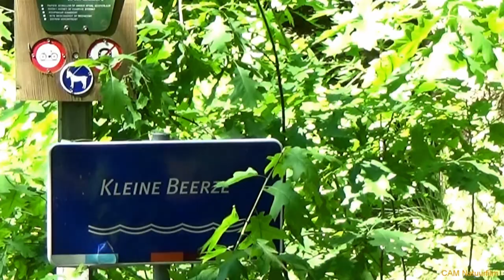Landgoed de Baest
Landgoed Baest is gelegen in de gemeente Oirschot, tussen Tilburg en Eindhoven. Het Landgoed is zo’n 500 hectare groot, grotendeels bestaand uit bos, weiden en waterpartijen. Een enclave: het hoofdhuis en diverse gerestaureerde bijgebouwen vormen tezamen een idyllische, van oorsprong Middeleeuwse nederzetting. Het aantrekkelijke Huis te Baest, gebouwd begin 16e eeuw, in de 18e eeuw aangepast, is omgeven door een historische tuin. De monumentale 18e eeuwse Eikehoef, verscholen in het Landgoed, is beschikbaar voor recepties, condoleances, afscheidsceremonies, lunches, diners, huwelijkssluitingen, vergaderingen, bedrijfspresentaties en seminars. Desgewenst is het mogelijk om op afspraak een rondleiding door de indrukwekkende tuin te krijgen. Landgoed Baest staat voor RUST, STILTE en CONTEMPLATIE. Een gevoel dat helemaal aansluit bij onze natuurbegraafplaats, voor een prachtige laatste-rust-plek in het bos.